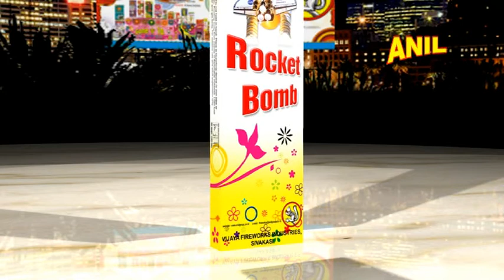ANIL :: Rocket Bomb - A S LAKSHMI CRACKERS SHOP,MADURAI.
Wholesale and Retail sales throughout the Year.
Sivakasi's Anil Factory Direct Retail Outlet Sale

A S LAKSHMI CRACKERS SHOP,
Head Office-3/1A2A,Thirupuvanam,Nelmudikarai village , Thirupuvanam , Sivagangai.

Branch Office - No 6/85,New natham road,Thiruppalai,Madurai 625 014.